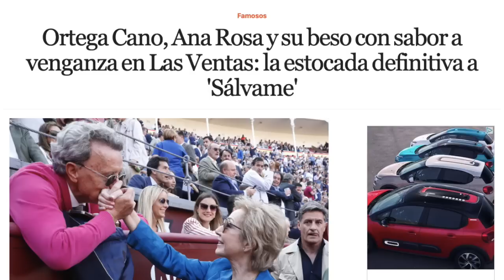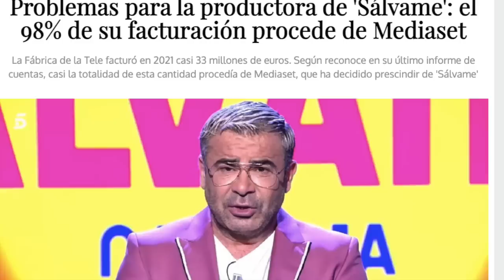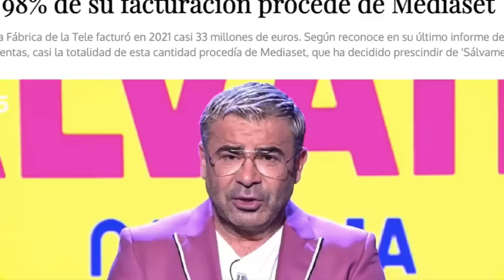👊 ESTOCADA MORTAL de Ana Rosa Quintana y Ortega Cano a Sálvame, Jorge Javier con BOMBAZO Telecinco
anarosaquintana y ortegacano disfrutan de una corrida de toros en Las Ventas mientras anuncian el final de salvame